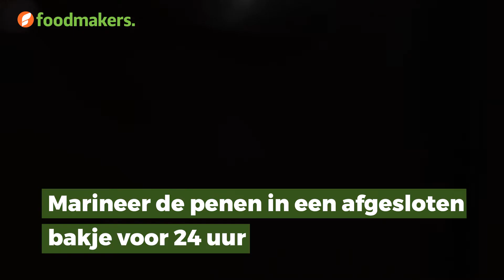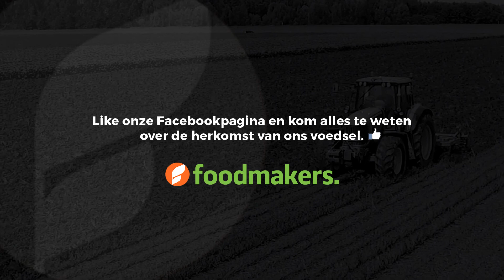Recept: Carrot Dog van winterpeen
Geen idee wat je met winterpenen moet maken? We kunnen je vertellen dat deze vegetarische variant van de hot dog (de carrot dog) bijzonder lekker is! Het recept is van blog Wat Eet Je Dan Wel en vind je op de